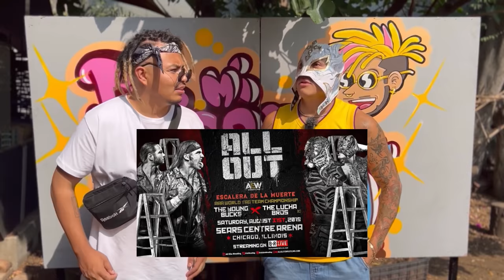“PIÑATA” BEBIDA PUERTORRIQUEÑA FT REY FENIX - De Mi Barrio A Tu Cocina - Lalo Elizarrarás